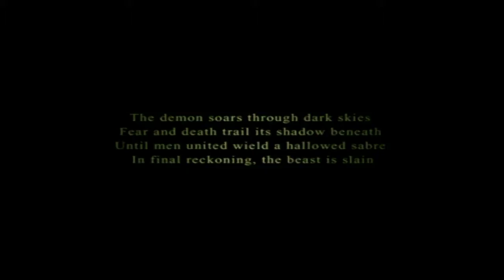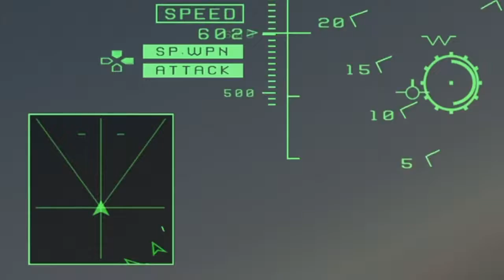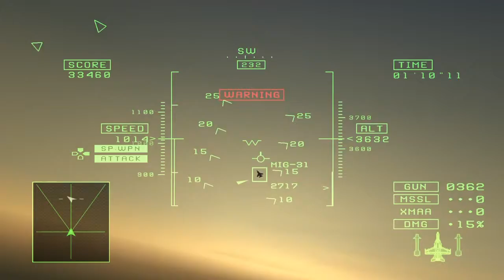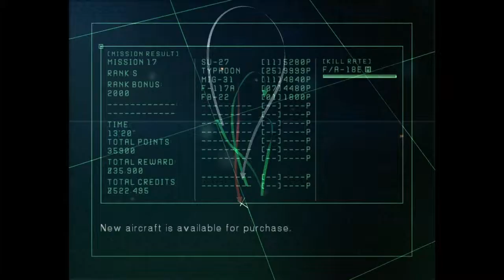Ace Combat 5 100% Part 30 - Hard Campaign 17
This time, we're going to use the Super Hornet for the ceremonial flight and CAP over November Stadium.  It's not quite as agile as the Typhoon, but it's still more than enough to get the job done.